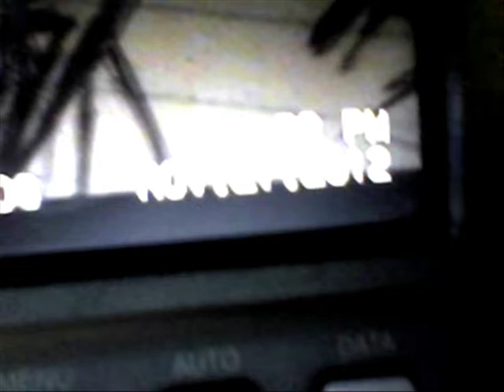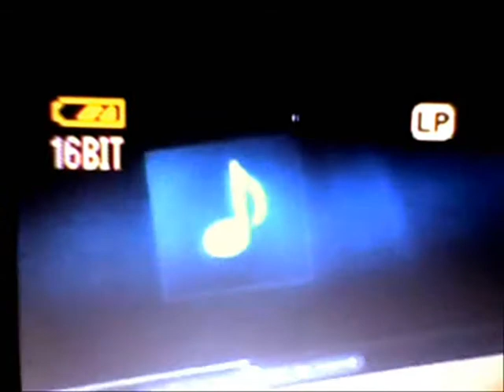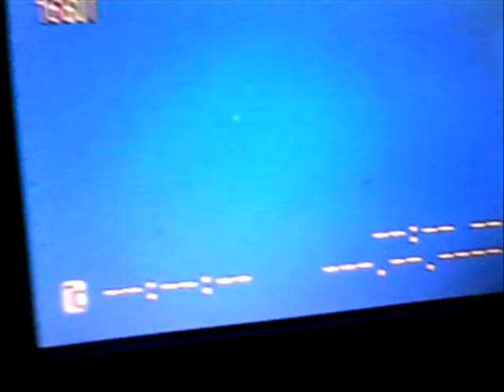QUEST NIGHTMARE KING LOC AMPICHINO, BLOWUP. KING LOCUST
KING LOC TELLS HIS FAMILY HE CANT SING. THEN TURNS AROUND AND TELL HIM HE FUCKED HIS CHICK AS SOON AS HE HIT..1ST FAMILY EAT FAMILY FIRST.